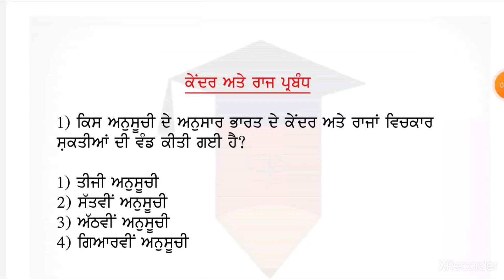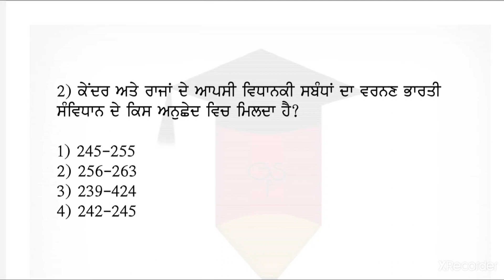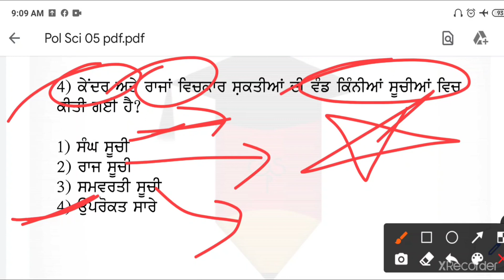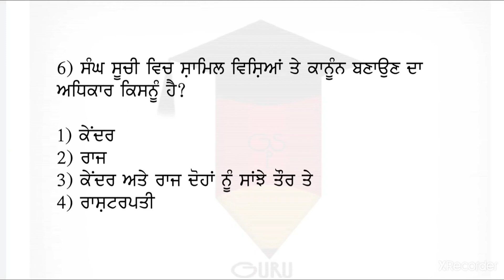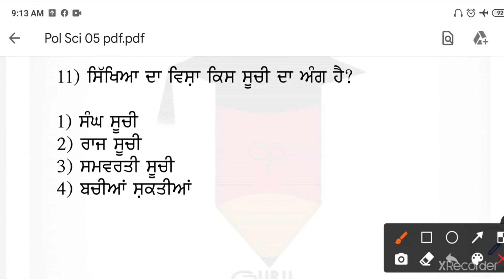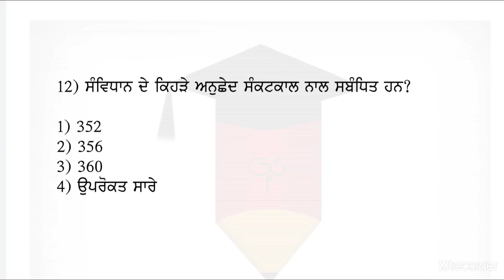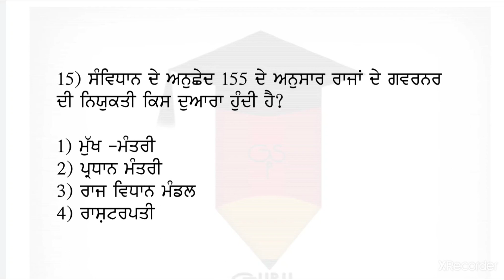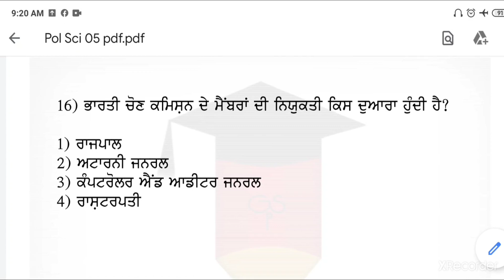ਭਾਗ 5 / ਕੇਂਦਰ ਅਤੇ ਰਾਜ ਸੰਬੰਧ // Political Sci.MCQ /Master Cadre /Lecturer /B.ed/ ETT Inderjeet singh